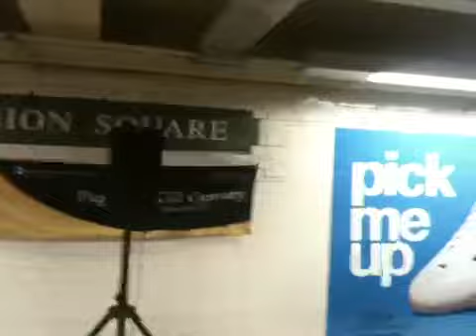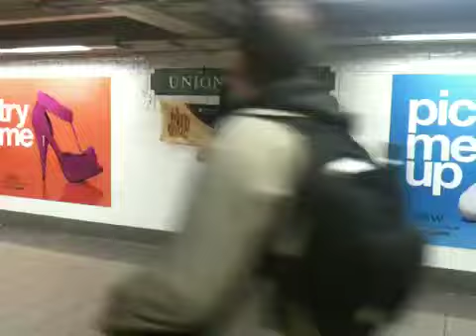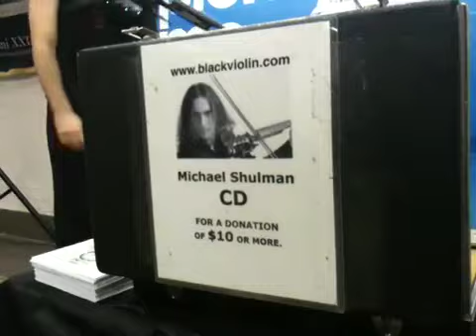Buckethead's Soothsayer performed by amazing Michael Shulman @ Union Square 5/12/2010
I don't usually start stories like this but...

OH

MY

GODDDDDD

You know those moments when you step off some random bus and just by chance find yourself in the middle of complete awesomeness? This was nothing short of one of those. I had just come from the Samsung Guiness World Record dodgeball game in NYC and stepped into the subway to find this. I yelled on top of my lungs "BUUUCCKKEEETTHEADDDDD!!!". Pretty much everyone there looked at me like I'm crazy. One guy even looked at his friend, pointed at me and said "Meshuggah". What a wonderul observation on his part!

Michael, you truly did an amazing job, I never knew Soothsayer could sound any better than it already did. I never knew I could experience such an amazing moment in my life. Thank you!!
Michael Shulman performing electric violin to Buckethead's Soothsayer. Pretty freakin' awesome, hope you enjoy!!